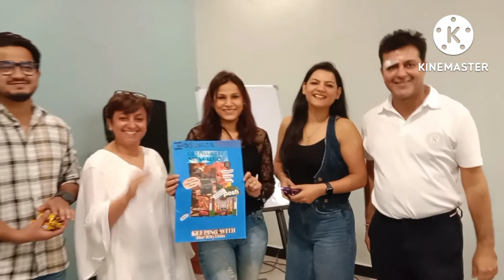corporate team offside jim Corbett Golden tusk resort Corbett